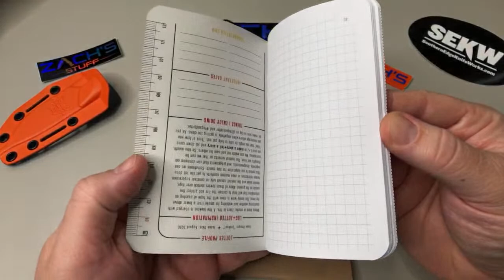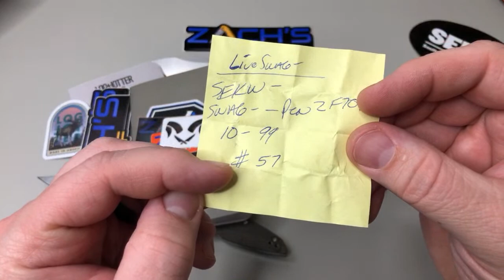Live Monday Mail Call ~ 8/3/20